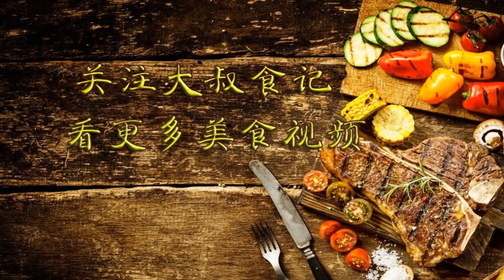苦瓜不再炒着吃，活30年，这做法第一次见，上桌全家抢着吃！